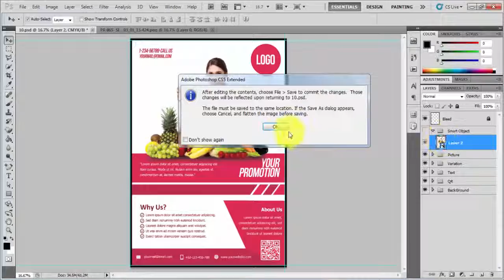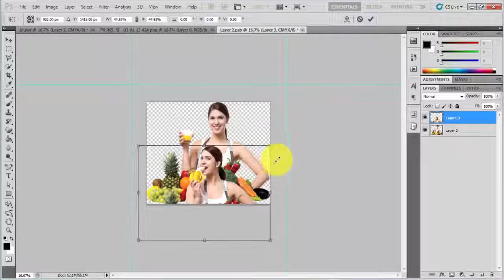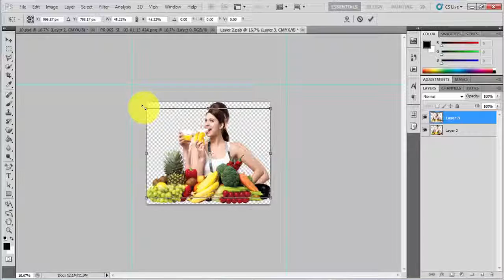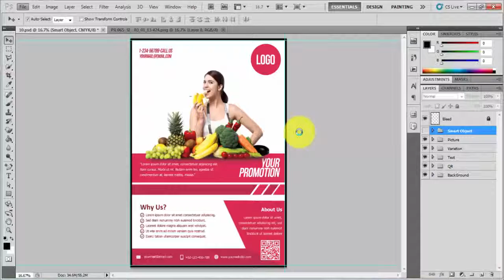Cover Maniac Review - Get $389K BONUS & BIG OFF